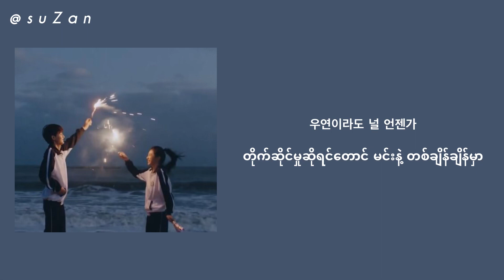amin, Dept(에이민, 뎁트) (Feat. 프리든 FR:EDEN) - 그때 그 설렘처럼(Pit a Pat) [mm sub]